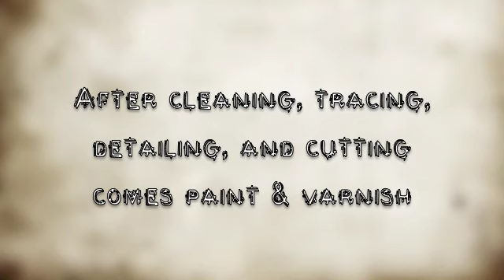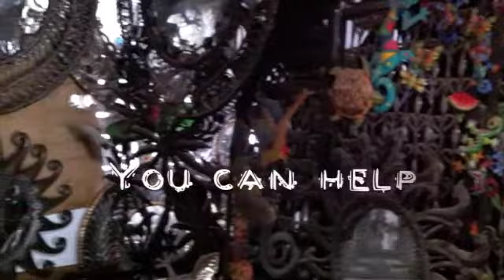Croix De Bouquet - metal art 1.m4v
A cool little video about the Haitian metal artisans we support at Kado.